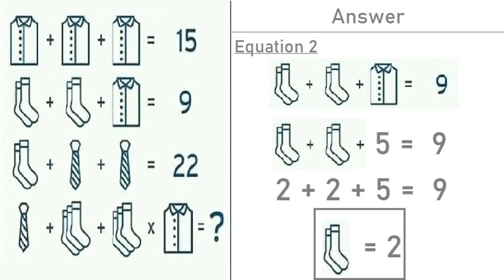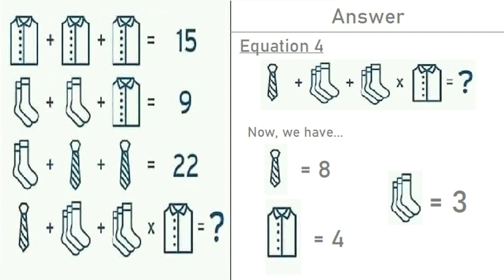Shirt, Socks and Tie Maths Puzzle - Only for Genius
Can you solve this viral maths puzzle, and is popularly known as shirt socks tie puzzle.

This puzzle seems easy as first but its tricky. Take your time and give your answer in the comment section below.

Please share your feedback in the comment section. Would love to hear it from you.